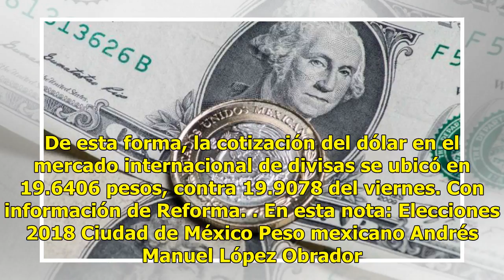Tras elecciones, se fortalece el peso frente al dólar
Ciudad de México.- Casi desde la apertura del mercado internacional de divisas, el peso mexicano mostró fortaleza en sus operaciones del domingo; sin embargo, después de las declaraciones de José Antonio Meade y Ricardo Anaya, en el sentido de que la ventaja de López Obrador parecía irreversible, la...